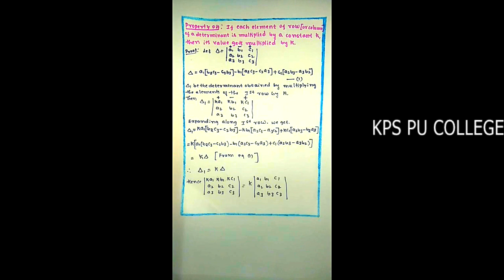Determinants part 4 by ABK Sir